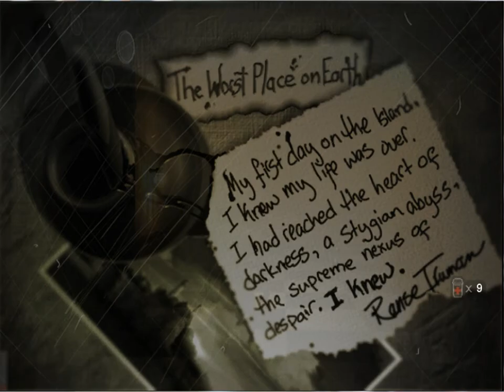Let's Play The Suffering: P2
Wahey, part two!  In which I fail at shooting stuff and get mauled a lot.